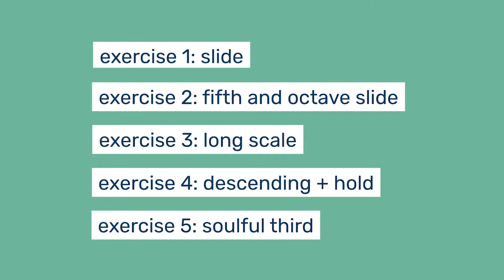Guys & Lower Voices Singing Warmup - No Talking! (with the Singing / Straw)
Guys & Low Voices Singing Warmup - No Talking (with the Singing / Straw) - For my lower voices who don’t want to hear the explanations, and wants to get right to it - a quick, easy and effective vocal warm-up for lower singers with the Singing / Straw!

Want to work with me?

Let the S/S do the work and help you strengthen & balance your voice. Here we go:

0:00 Intro
0:12 Exercise 1: Slide
0:21 Exercise 2: Fifth & Octave Slide
2:37 Exercise 3: Long Scale
4:26 Exercise 4: Descending + Hold
6:40 Exercise 5: Soulful Third

Nice job singers!

About the Singing / Straw:
The Singing / Straw is a revolutionary stainless steel straw phonation tool that singers, vocalists, and speakers can use to promote more efficient vocal fold closure and release extra tension. Designed based on the latest voice science, the Singing / Straw makes singing easier, heals sick/tired voices, reinforces healthy resonance, reduces tension, and builds stamina.

About the Creator:
Whitney Nichole Cytryn is a vocal coach, singer-songwriter and entrepreneur based in San Francisco, CA. She is incredibly passionate about sharing the magic of expressing & creating music with others. In addition to being the creator of the Singing / Straw, Whitney is the owner and CEO of Songbird Studios, the leading school for vocal coaching in Northern California with 20+ coaches and over 400 student singers aged 8-80.

Video by Niall David Photography 🎥